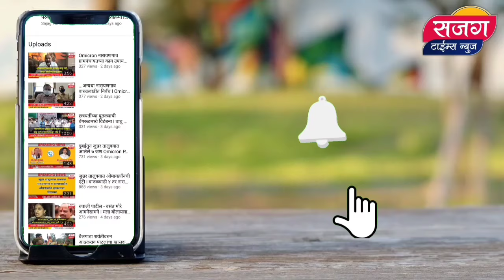शरद सोनवणे रिक्षा रॅली नारायणगाव जुन्नर I पहा ड्रोनच्या माध्यमातून रिक्षाचं वादळ